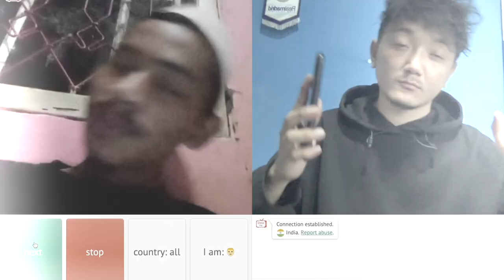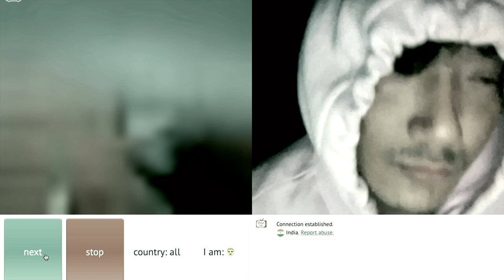OMEGLE SINGING AND TROLLING | NAMGYAL NANGMI